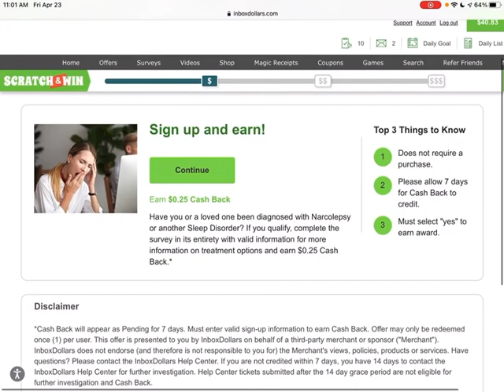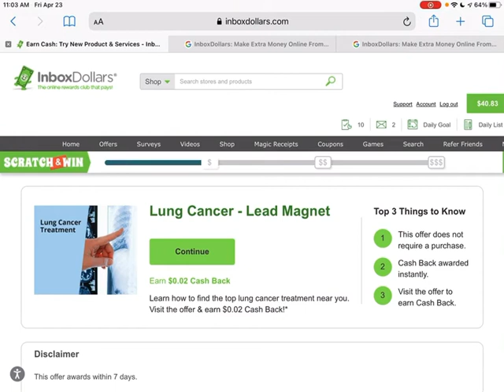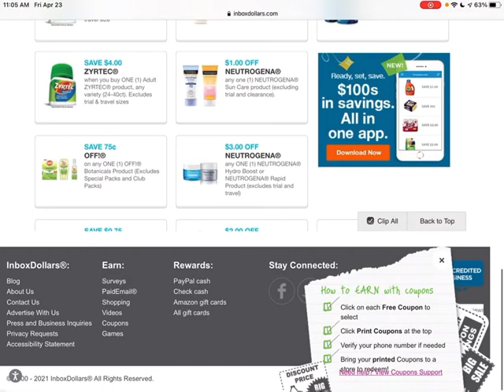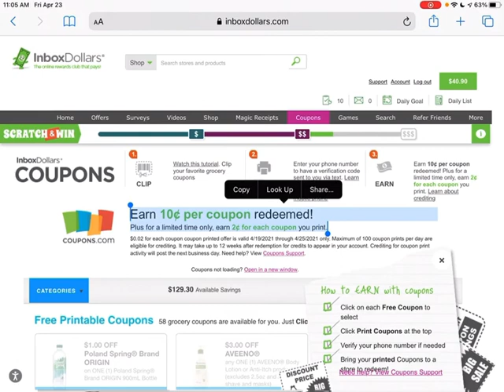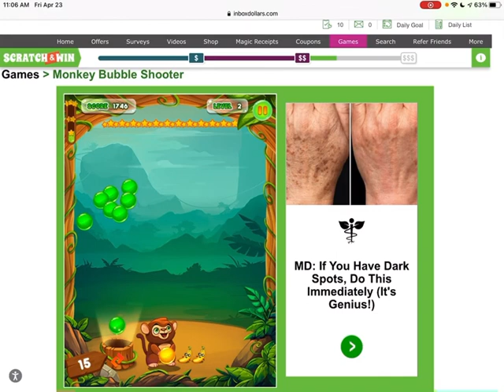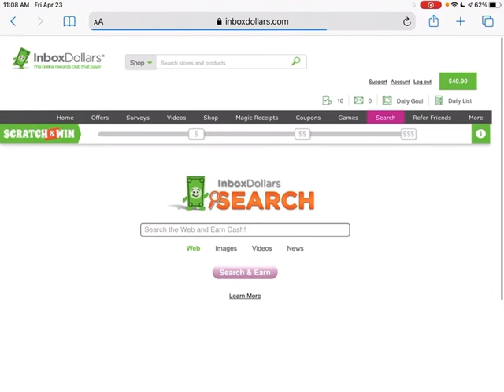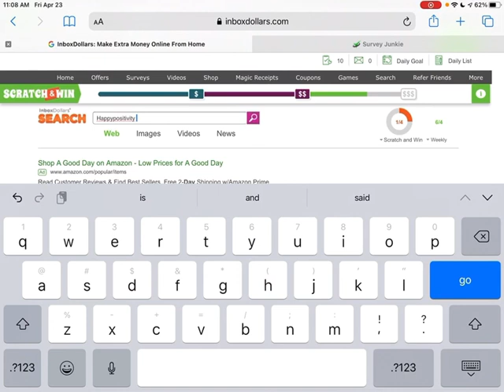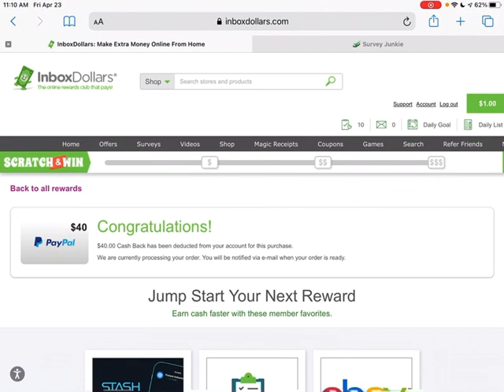Ways to earn and cash out | My 6th Cash Redemption in 2021 | Inboxdollars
My 6th Cash redemption in 2021!

Super Easy.

Earn fast money by:

-playing games
-answering the daily trivia questions
-playing scratch cards
-downloading free apps
-redeeming win it codes
-submitting receipts
-doing your daily searches
-referring friends
-watching videos
-and more!

Redeem your first $30 and then enjoy cashing out as minimum as $10 afterward. Redeeming $10 is so easy after you have earned your first $30 cash out. :)